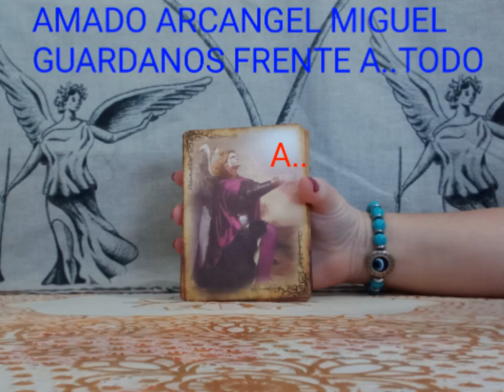AMADO ARCANGEL MIGUEL#GUARDANOS FRENTE A..TODO#🙏🌍